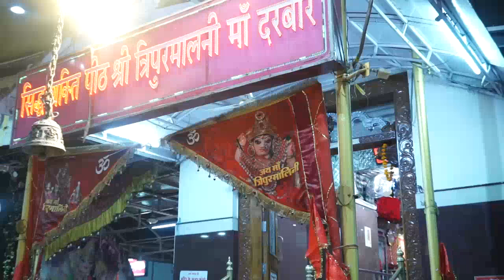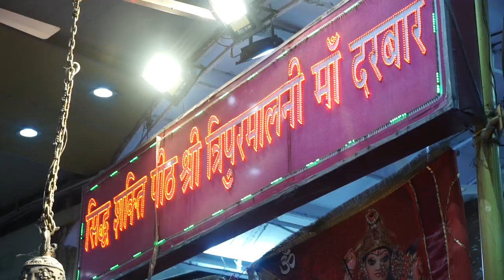narender Chanchal bhajan by Akash Verma tripulmalini chownki part 1 narender Chanchal